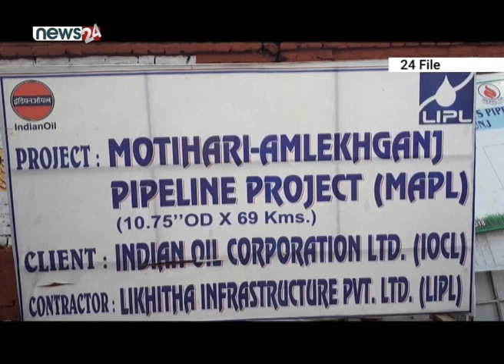दक्षिण एशियाको पहिलो अन्तर देशिय पेट्रोलियम पाइपलाइनको आज मध्यान्ह उद्घाटन - NEWS24 TV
दक्षिण एशियाको पहिलो अन्तर देशिय पेट्रोलियम पाइपलाइनको आज मध्यान्ह उद्घाटन हुँदैछ ।
भारतको मोतिहारीबाट अमलेखगञ्जसम्म बिछ्याइएको पाइप लाइन परियोजनाको नेपाल र भारतका प्रधानमन्त्रीले संयुक्त रुपमा आ–आफ्नो मुलुकबाट ‘स्वीच’ थिचेर उद्घाटन गर्ने कार्यक्रम  छ । नेपालका प्रधानमन्त्री केपी शर्मा ओलीले सिंहदरबारबाट र भारतका प्रधानमन्त्री नरेन्द्र मोदीले हैदराबादबाट ‘भिडियो कन्फ्ररेन्स’ मार्फत एकैसाथ स्वीच थिचेर परियोजनाको उद्घाटन गर्नुहुने जनाइएको छ । उद्घाटनसँगै मोतिहारीबाट अमलेखगञ्जसम्म पाइपलाइनमार्फत पेट्रोलियम पदार्थ भित्रने छ । पहिलो चरणमा पाइप लाइनबाट डिजेल ल्याइने छ । यसपछि क्रमशः पेट्रोल र मट्टीतेल ल्याइनेछ । पाइप लाइनबाट दैनिक झण्डै चार हजार किलोलिटर पेट्रोलियम पदार्थ ल्याउन सकिने पेट्रोलियम पाइप लाइन परियोजनाले जनाएको छ । सो परियोजनाबाट पेट्रोलियम पदार्थ भित्रन थालेपछि वार्षिक अर्बौँ ढुवानी खर्च जोगिने बताइएको छ । पाइप लाइनबाट पेट्रोलियम पदार्थ ल्याउँदा वार्षिक दुई अर्बभन्दा बढी ढुवानी खर्च कटौती हुनेछ ।